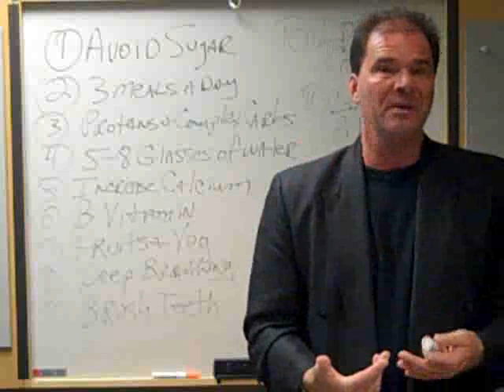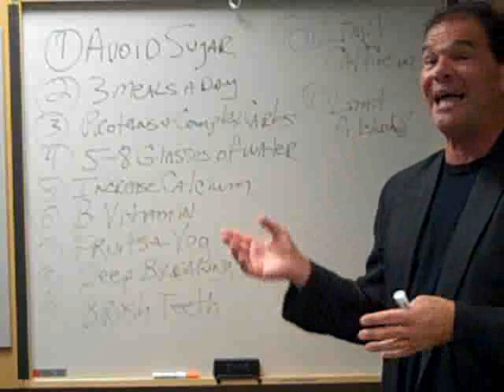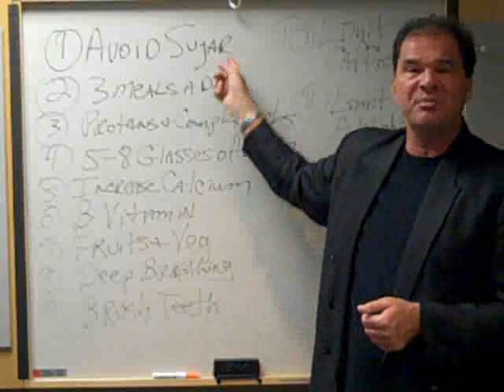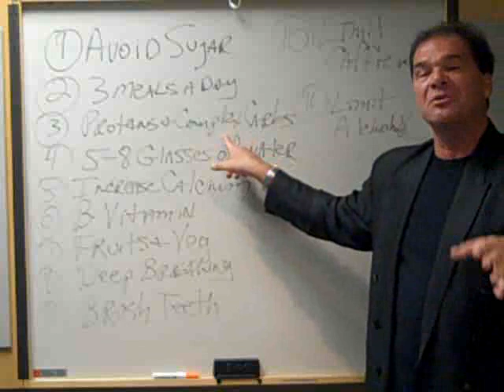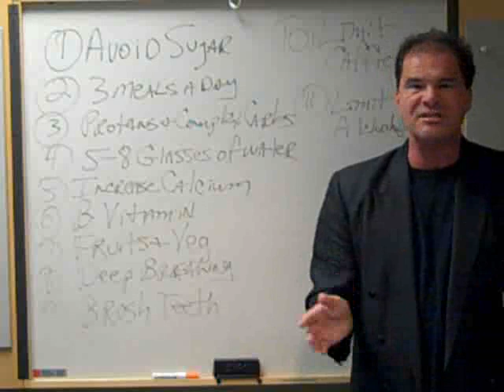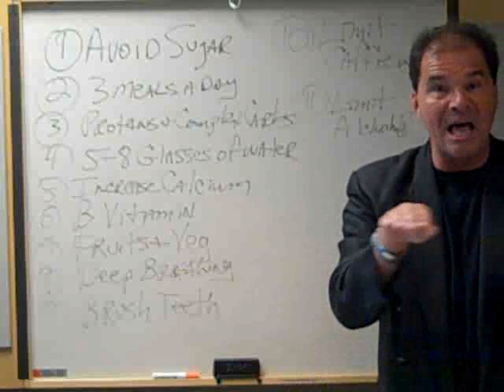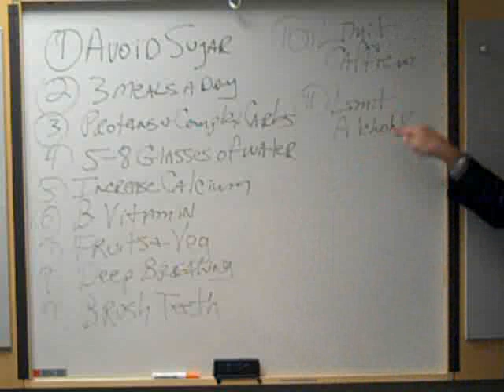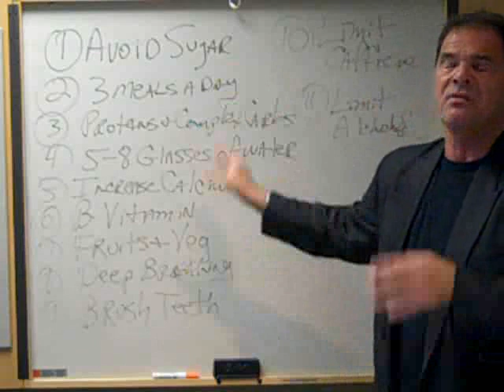Stop Smoking - John Eric Jacobsen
Jacobsen Business Seminars, Inc., Presents tips to help you Stop Smoking forever!  JacobsenPrograms.com